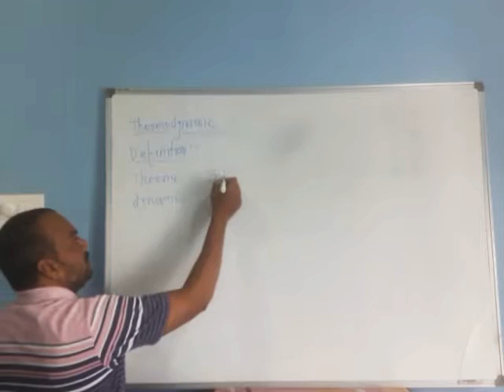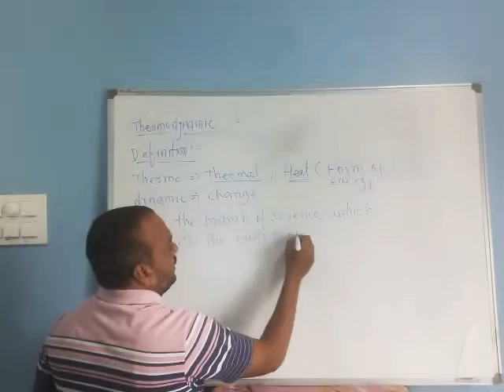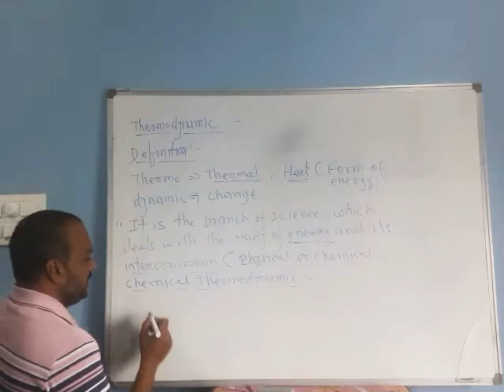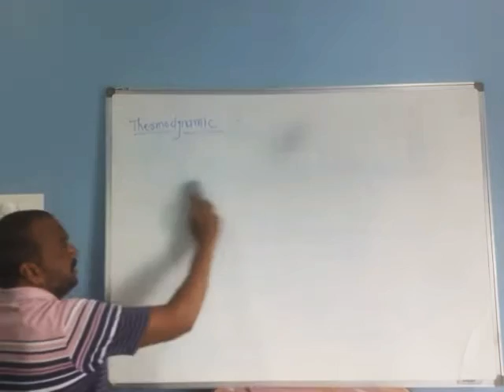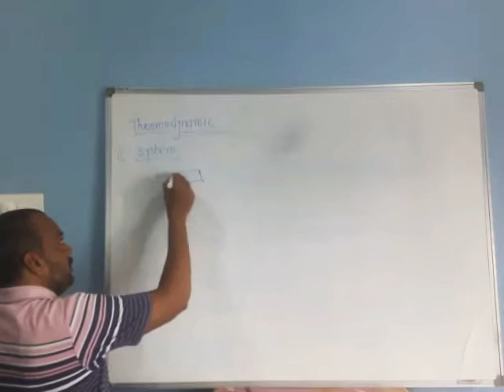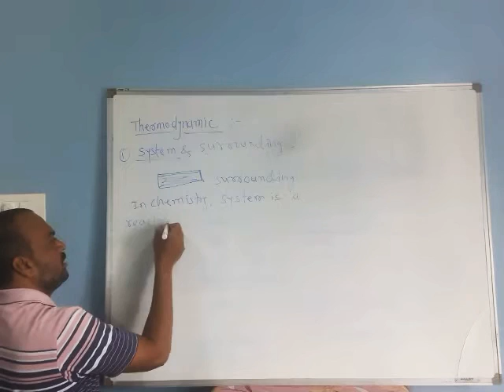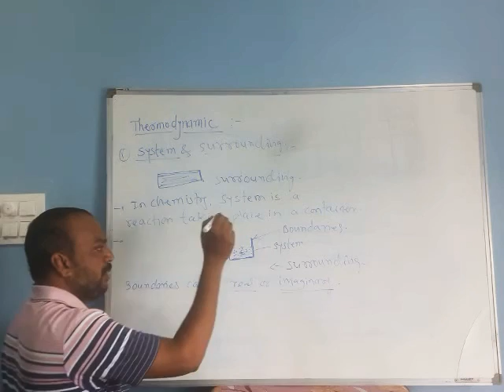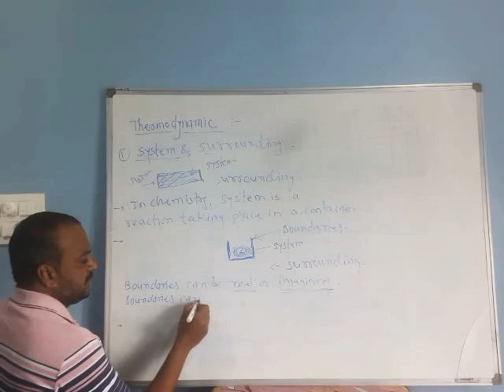Thermodynamics- Lecture 1- Shri Shivaji College Parbhani- By Lathkar Sir